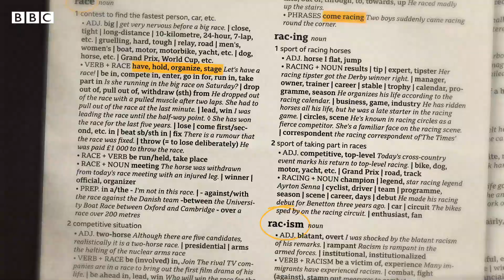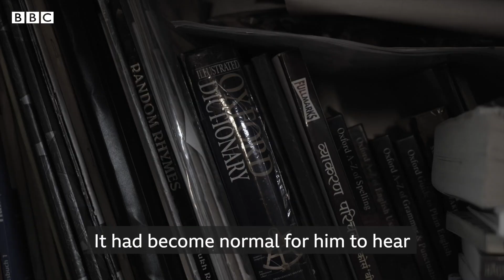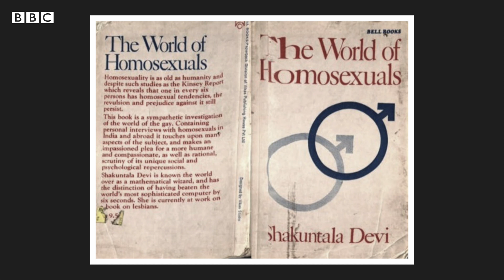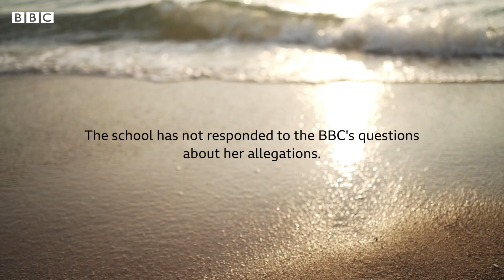'The cost of not having LGBTQ+ allies can be death' | The definition of allyship | BBC News India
As the Supreme Court gears up to hear the final arguments on pleas seeking to legalise same-sex marriage in India, the BBC explores questions around the meaning of LGBTQ+ allyship in India.

In 2022, a 16-year-old Indian student killed themselves after being subjected to mockery, derision, and abuse from peers at their school for being 'effeminate'. Many people from the LGBTQ+ community across the globe live under similar fear and loneliness. Would the situation be different if they had allies? But who are these allies? What are they supposed to do and what does allyship truly mean?

Video by: Devang Shah
Additional camera: Bimal Thankachan

Additional images and video clips: Getty
NFT art: Givenchy beauty and rewind collective (Permitted for use by Amar Singh)